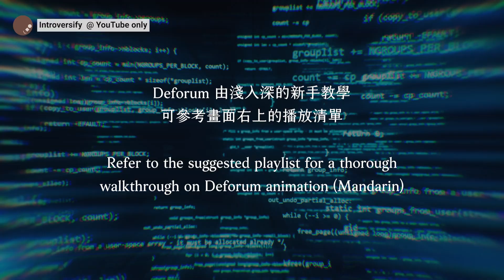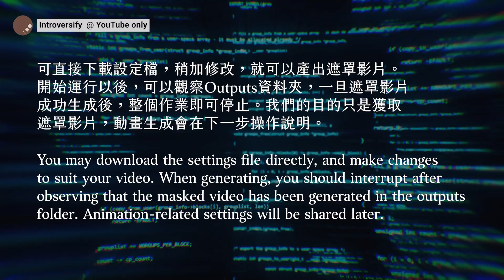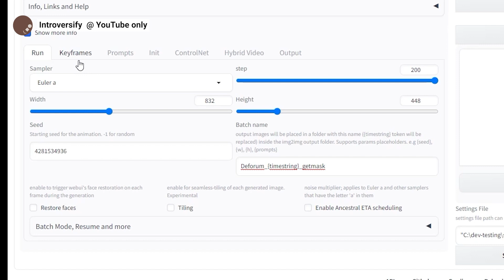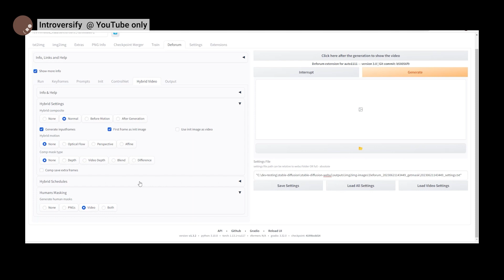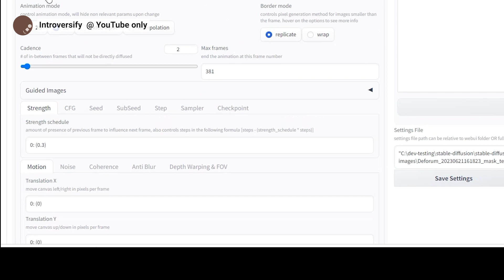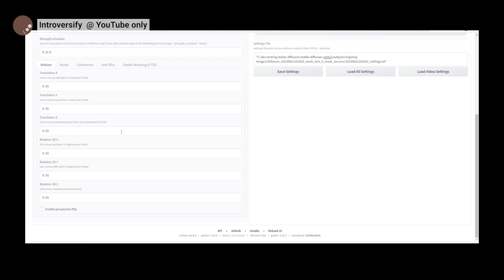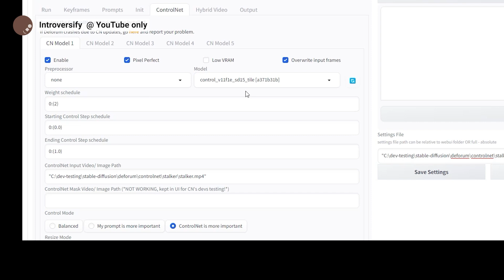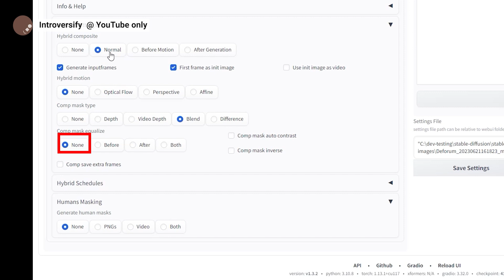(中英文字幕)Stable Diffusion Deforum 3D動畫設計 使用遮罩影片 (Video Masking) 來達到虛實結合的效果！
所有運行都是使用RevAnimated的模型

00:00 開場 Opening
01:00 所需條件 Requirements
02:26 生成遮罩 Generating Mask
07:07 生成動畫 Masked Animation